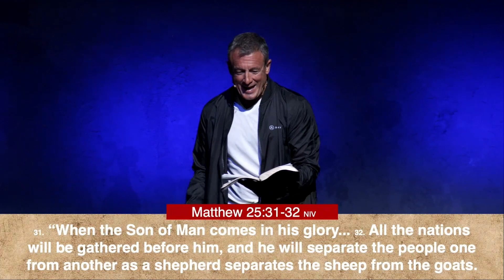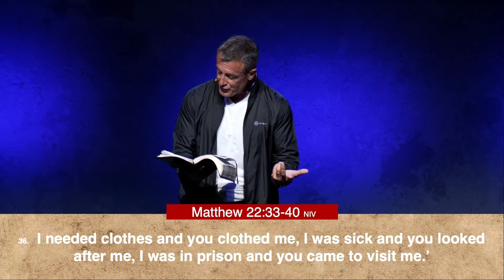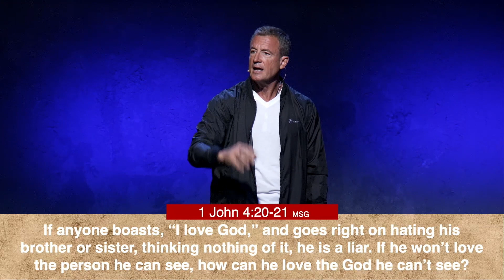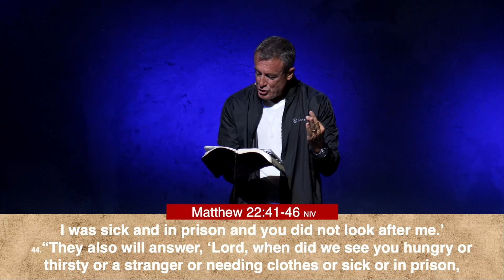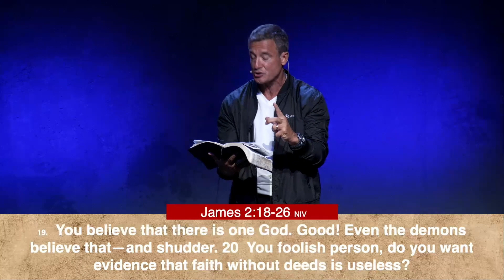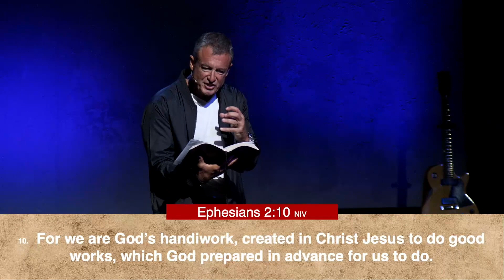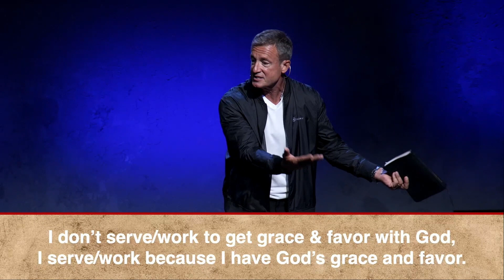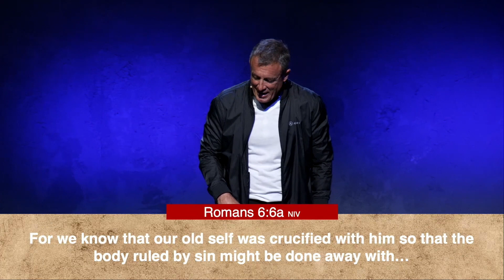How To Walk The Talk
Have you heard the statement "walk the talk" before? How can we walk the talk, living our lives in such a way that people discover life is at its best in a relationship with Jesus Christ? In this teaching, Pastor Mark Cummins equips us with next steps from God's Word unpacking how to "walk the talk."

When your Hope is rooted in Jesus Christ, God is WITH you, He is IN you, and He is FOR you.

How To Walk The Talk | Pastor Mark Cummins | Church of Hope